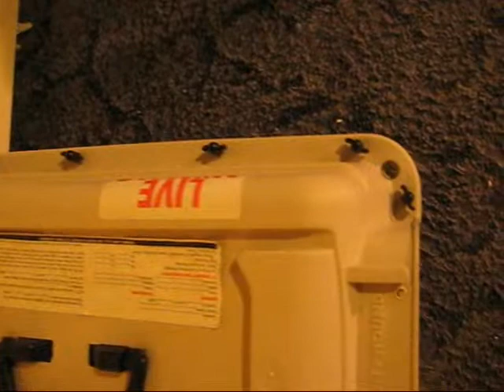Snake's Commercial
My cat Snake... he was in there cause I was moving things in and out of the house and since this little bundle of joy loves to run out open doors lol he had to be placed under house arrest for like 10 min...thats when the song came out on my play list and thats when i got the idea lol